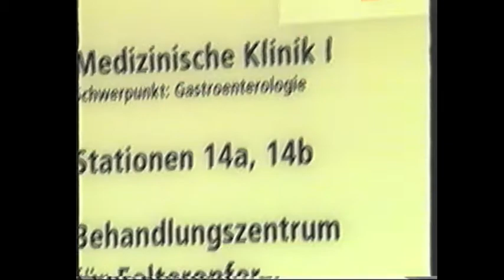Shawne Fielding Movie & TV Clips Oprah